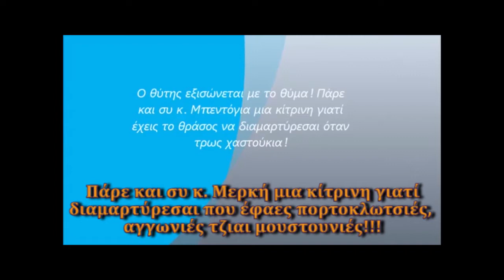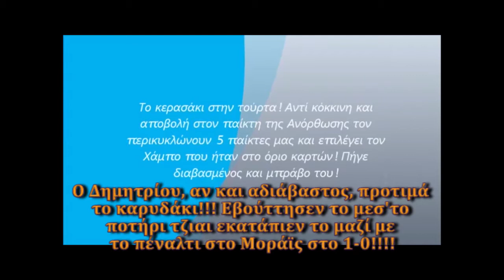Nicolaides Vs Demetriou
ANORTHOSIS Vs APOLLON Vs APOEL